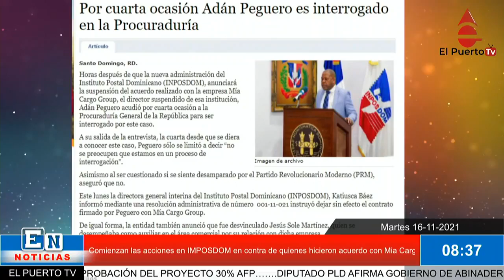Comienzan las acciones en IMPOSDOM en contra de quienes hicieron acuerdo con Mia Cargo